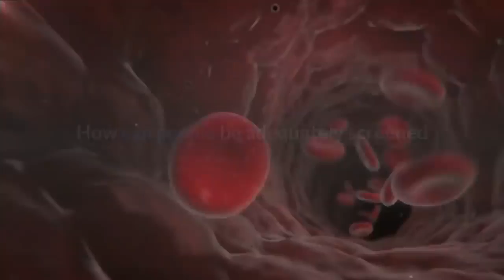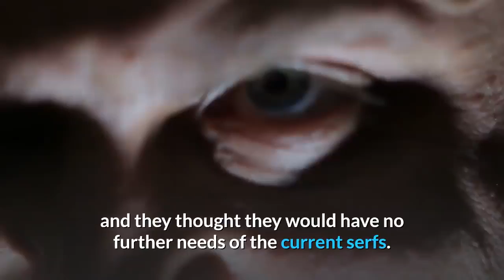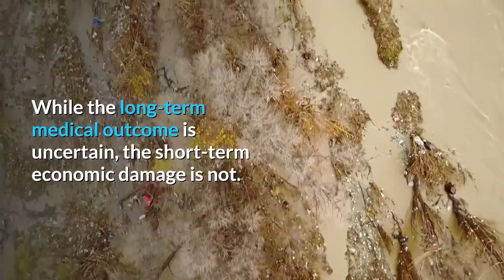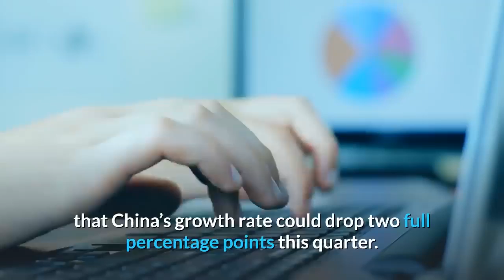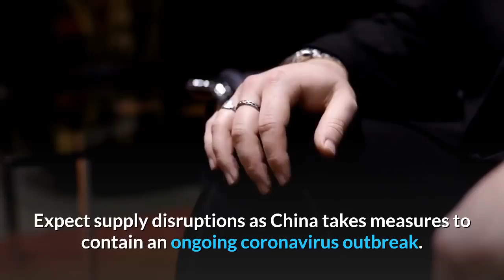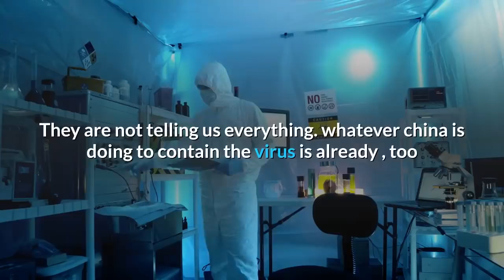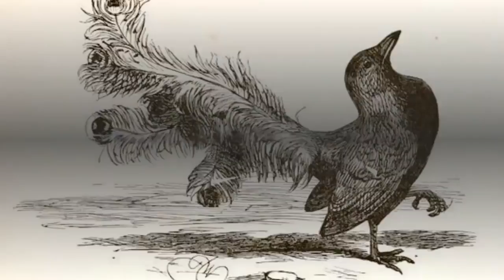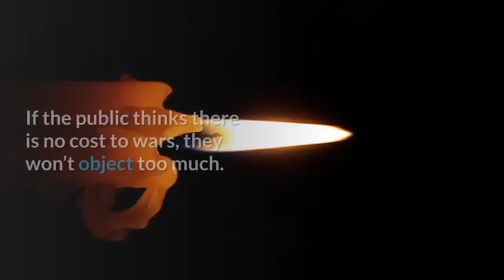James Rickards Warning China’s Collapse Has Only Begun !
Alternate videos

👉James Rickards : China’s Collapse Has Only Begun !! Global Economy Toast !!

China is toast. Quarantining 400 million people still leaves a reservoir of 1 billion people in hundreds of small cities and towns and thousands of villages who may catch the virus from people who returned home from cities before they were locked down.

Restrictions on travel have been imposed, and people aren't going to work, which is bad news for what is the world's second-biggest economy. Does anybody really believe that China is self-imploding its economy for some common flu?
This thing kills the young and healthy, just like the Spanish flu. Once it gets loose in India and Africa, it will go ballistic.
How can people be adequately screened when you can carry the virus for 14 days with no symptoms and still be contagious?
There are now more than 30 1500 confirmed cases worldwide ; at least 724  patients have died, and that includes a Chinese doctor who tried to warn the world about a month ago.
The effect of the spread of the coronavirus on global supply chains is devastating for the global economy. If this continues for another month, there won't be any Chinese economy left.
Infected Chinese Mainlanders are escaping to Hong Kong and out to other countries at this moment. FLIGHT CAN STILL BE PURCHASED ONLINE.

You can't shut off the entire country of China, the manufacturing engine of the world, and move on as nothing happened. I can't think of any positive outlook at all. Rural areas will ride it out better than others, of course.
This is a precursor to something terrible. The 2nd amendment is useless against the plague.

The global debt-based economy is already so fragile that it did not need a black swan like a coronavirus pandemic to bring it crashing down. I expect the banksters will claim that it was the pandemic that crashed the economy and demand ever more publicly funded bailouts.